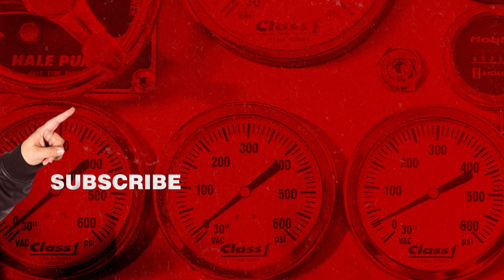Tacoma FD - The Crew Defends Their Balls (Clip) | truTV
Lucy wins some concert tickets, revealing the fragile masculinity of the Tacoma FD.